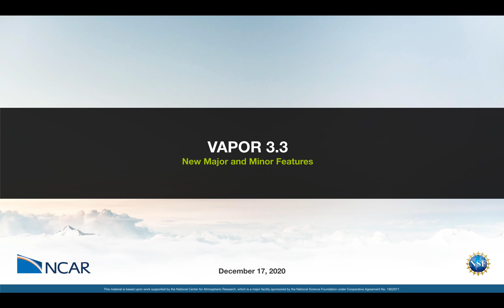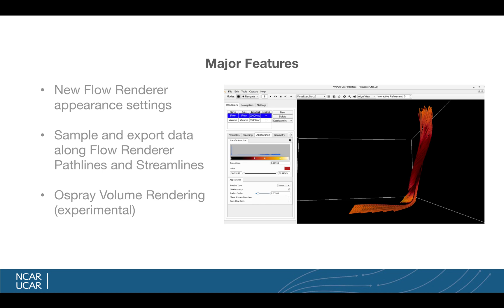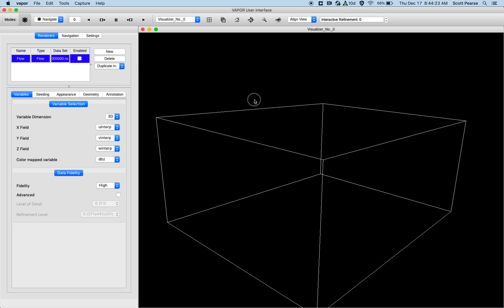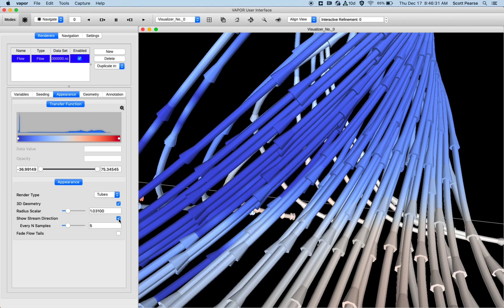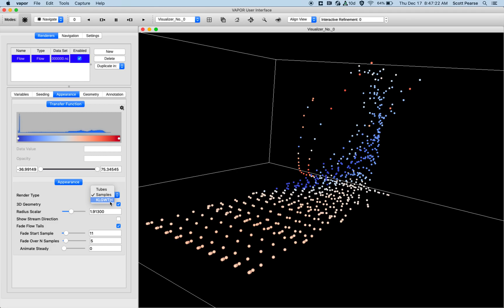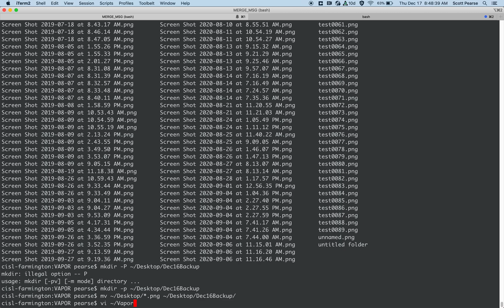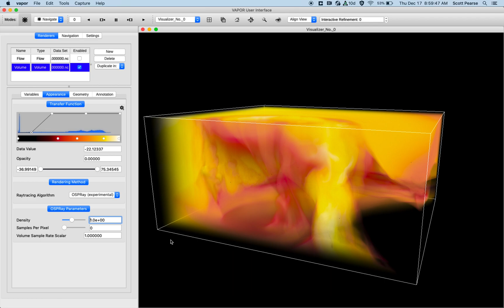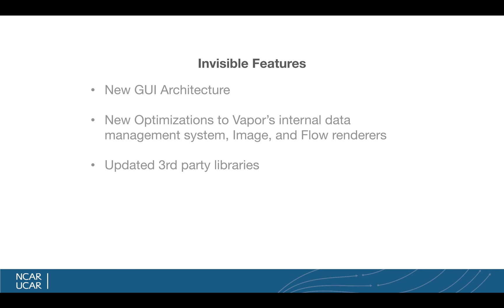Vapor 3.3 - Release Announcement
Vapor 3.3 has now been released, and here we discuss a few of the major and minor new features.

New flow settings : 4:08
Export flow samples : 6:53
Ospray: 7:58
Minor features: 9:18

New to Vapor?  How to get started: